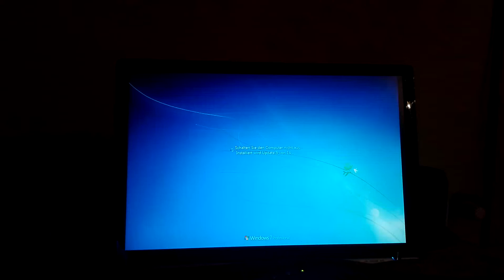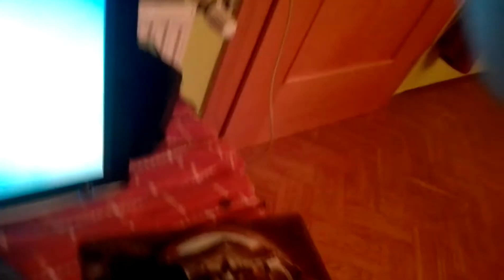Gomme Bugt Schlimmer als vorher!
Moin Leute! Heute SOLLTE eigentlich skywars kommen was nicht geht, da gomme bugt. Trotzdem hoffe ich das es euch gefällt! :-)